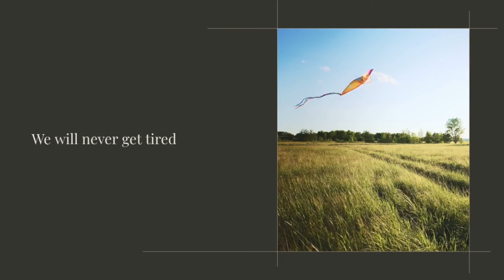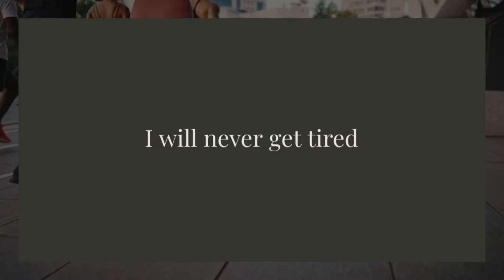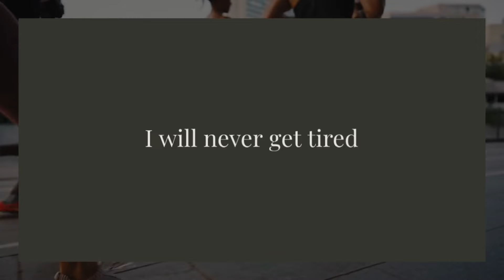||motivational song||motivational songs||motivational music||motivatinal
motivational song
motivational songs
motivational music
motivational video
best motivational song
motivation song
inspirational songs